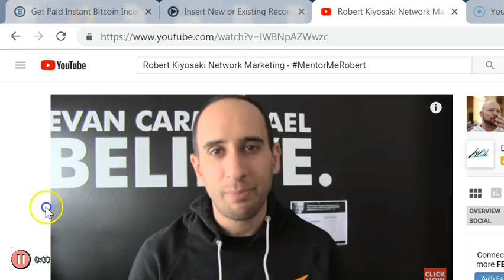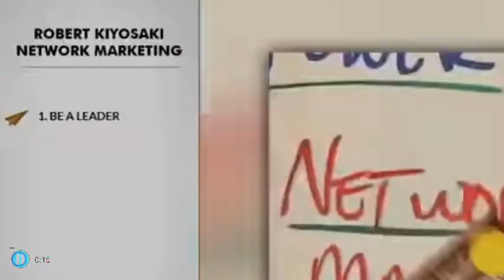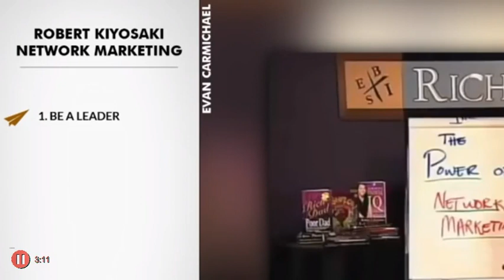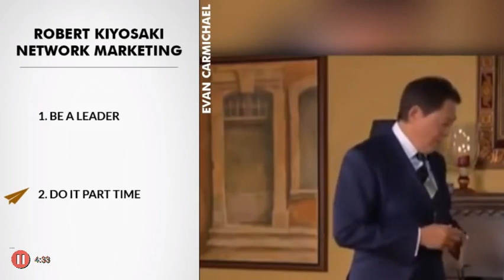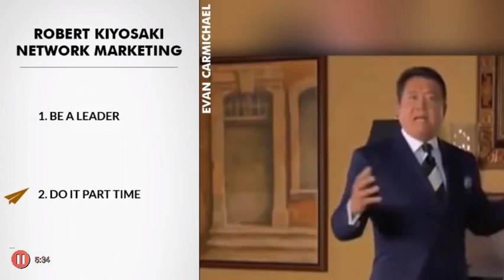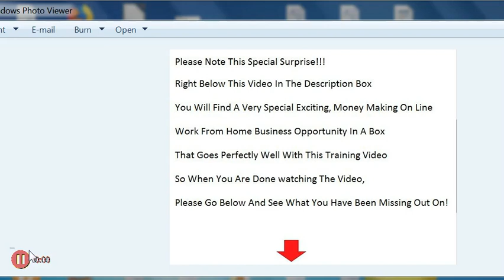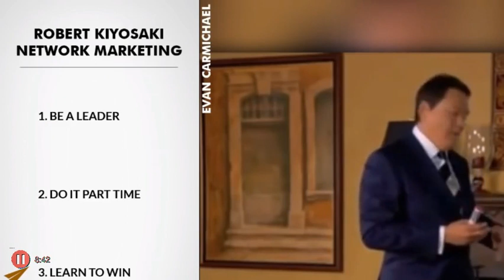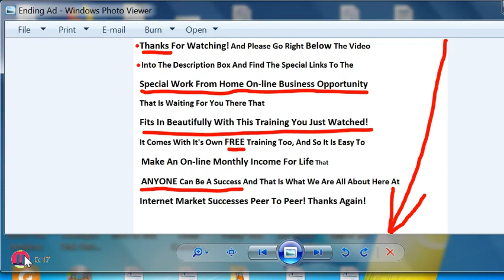Robert Kiosaki Network Marketing-MentorMeRobert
Hello! Thanks For Coming Here!
 William Callahan-owner of "Internet Market Successes Peer To Peer" and
The kindest generosity of: Robert Kiosaki
     Here is a special work at home/work on line business opportunity that
goes perfectly with all the powerful training videos on this channel and please do view them all!
    Here are the three links to the special business opportunity being offered
one video done by the company itself, a personal review of the product itself by myself, and a personal review in depth of the actual business opportunity alone-what a fantastic opportunity indeed! I do indeed use and highly recommend this product for what it is and also for the money making opportunity it presents. Then Below the links is the description straight from Mr.
Thank you! Sincerely Yours,
William Callahan-"Internet Market Successes Peer To Peer"

And I do always provide my FREE training custom website to all who sign up to help them make money fast!